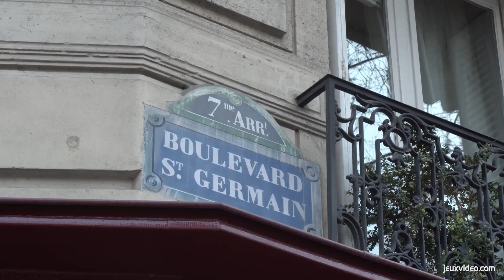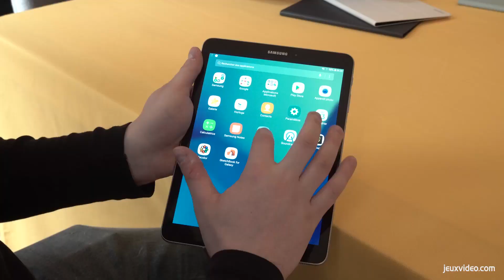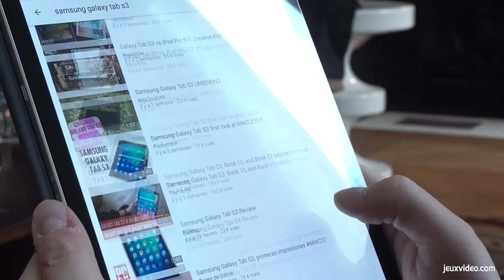Samsung Galaxy Tab S3 - Que vaut cette nouvelle tablette ?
Tablette Samsung Galaxy S3 - Que vaut cette nouvelle tablette ?